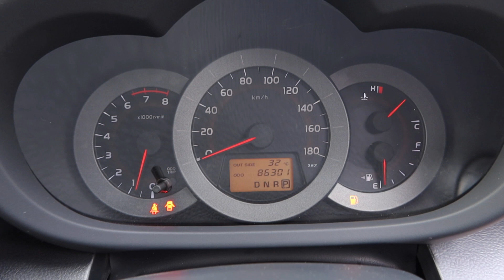TOYOTA RAV 4 YOM 2007-SJA5432E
SJA5432E